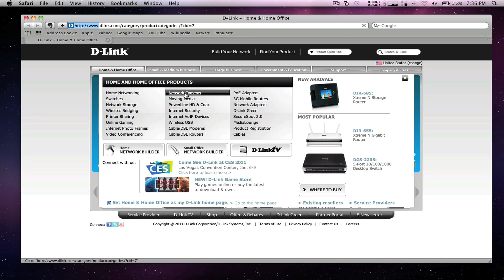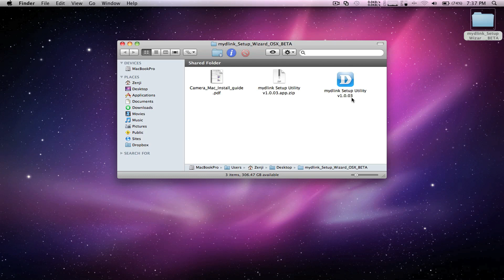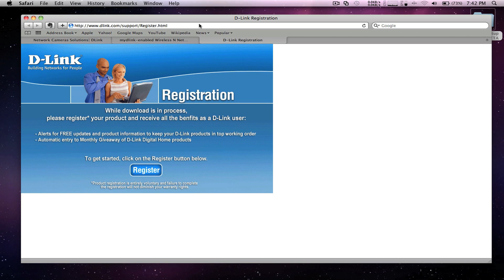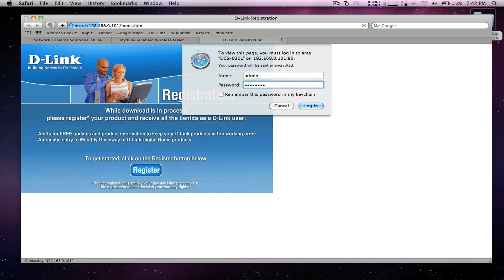Getting Started: Wireless N Network Camera (DCS-930L) Mac Edition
Getting started with the DCS-930L wireless N network camera from D-Link using and Apple Mac OSX.